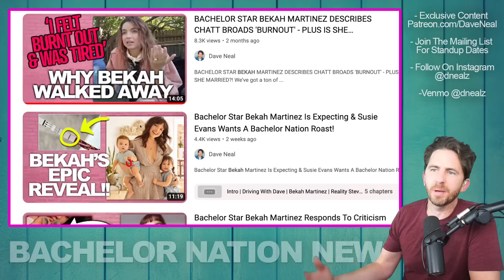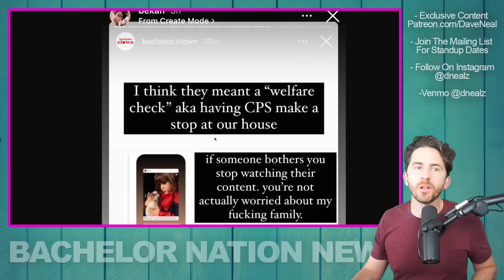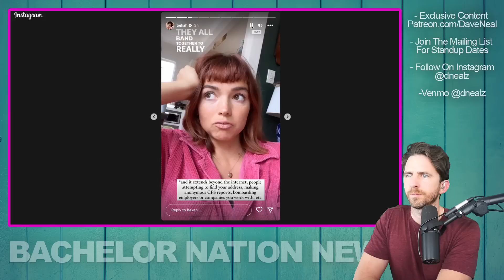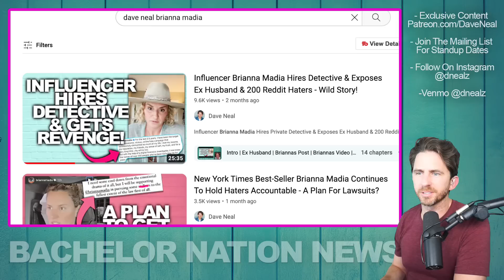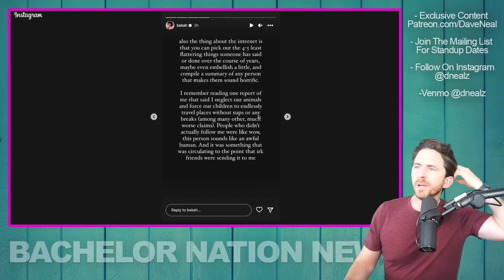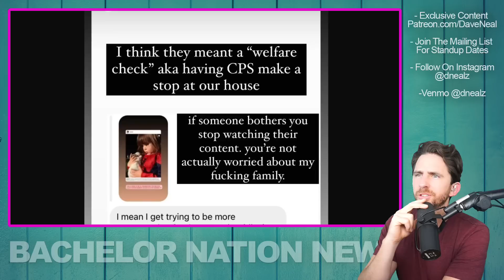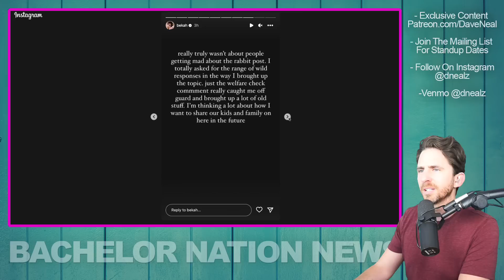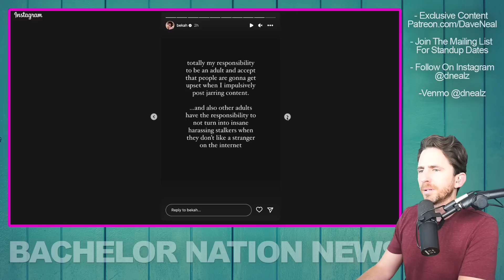Bachelor Star Bekah Martinez Takes Internet Break Following Hateful Response To Her Instagram